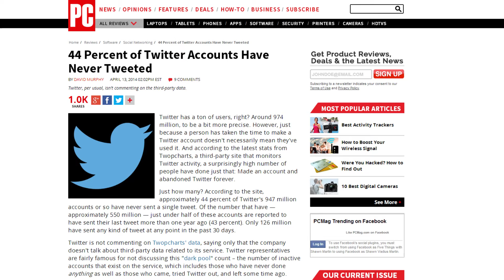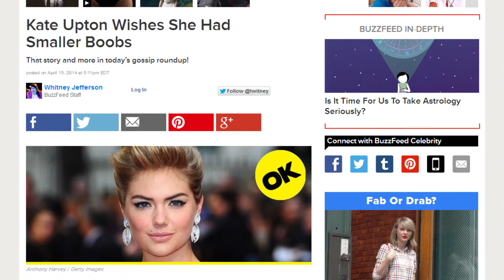Yesterday's News - April 18 2014